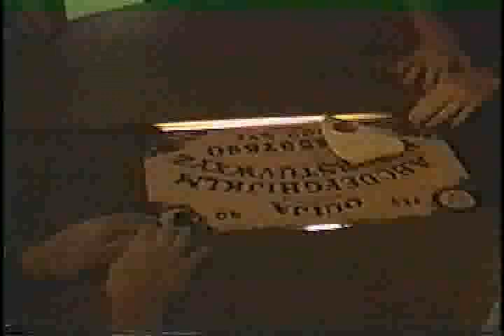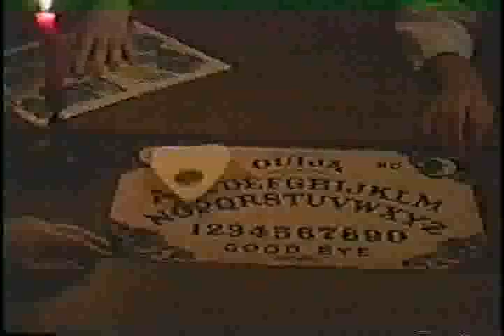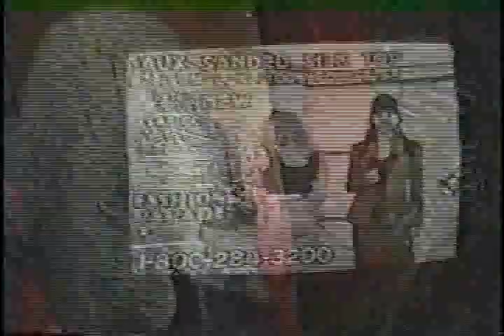Granny X: The New Beginning (Part One)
It has been years since Granny was taken out by the mob and her evil is only the stuff of legends...until some foolish teens get out the ouija board...